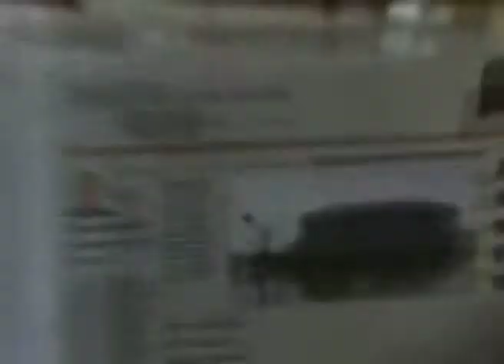Jika Anda Menabur Rahmat, Anda Akan Menuai Rahmat - If You Sow Mercy, You Will Reap Mercy